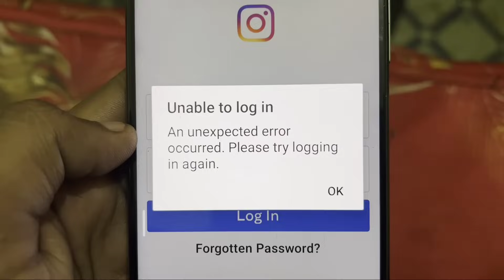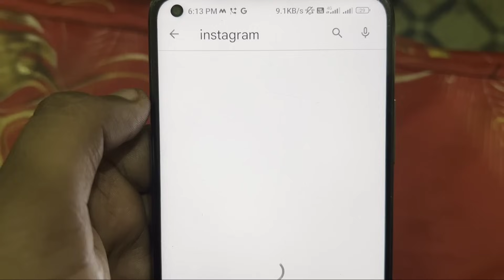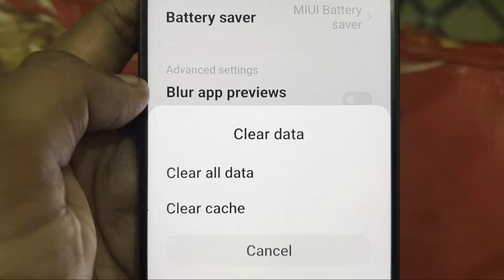Instagram Fix Unable to log in An unexpected error occurred. Please try logging in again Problem